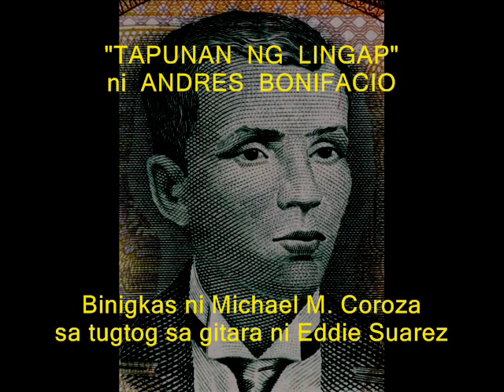TAPUNAN NG LINGAP NI ANDRES BONIFACIO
Isa ang "Tapunan ng Lingap" sa mga pinaniniwalaang tulang naakda ni Andres Bonifacio ayon sa mga pananaliksik nina Epifanio de los Santos, Jose P. Santos, Teodoro A. Agoncillo, at Virgilio S. Almario. Ginamit sa pagbasang tampok dito ang tekstong nasa pahina 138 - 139 ng Panitikan ng Rebolusyon(g 1896): Isang Paglingon at Katipunan ng mga Akda nina Bonifacio at Jacinto ni Virgilio S. Almario (University of the Philippines Press, 1993). Noon hanggang ngayon, laging kailangang "Tapunan ng Lingap" ang Sintang Filipinas.